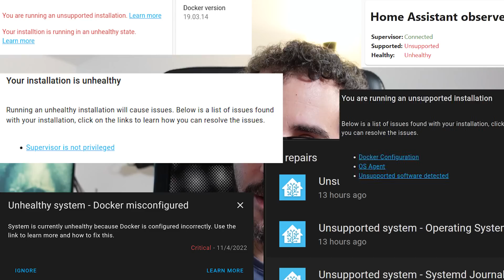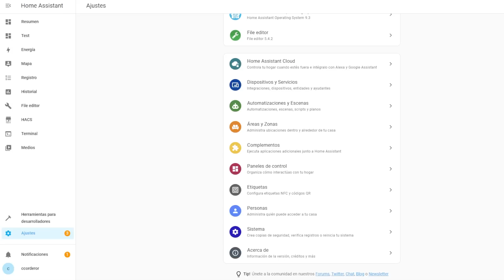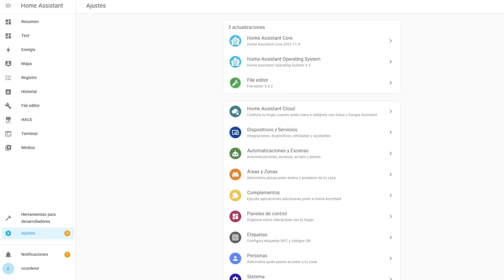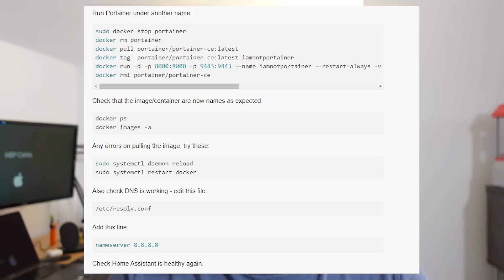TODO lo que debes saber antes de instalar Home Assistant 📕 Básico 1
Instalación UNHEALTHY de Home Assistant? Supervised? Supervisor? Container? Core? Addons? Integraciones? HACS? Este vídeo es una guía básica e imprescindible para entender los tipos de instalaciones que existen en el mundo Home Assistant, que nos ofrece cada una y cuales son sus limitaciones.

No es lo mismo Home Assistant OS que Supervised, ni puedes tener la tienda de addons en la instalación container... y por supuesto, HACS NO tiene Addons!!!

Si actualmente tienes el fallo de instalación unhealthy que no te deja actualizar versión, al final del video que explico como arreglarlo

🔴 𝗧𝗜𝗘𝗡𝗗𝗔 𝗗𝗘 𝗗𝗢𝗠𝗢𝗧𝗜𝗖𝗔 𝗘𝗡 𝗔𝗠𝗔𝗭𝗢𝗡

🧰  ¿Necesitas comprar material para tu domótica?

✅ Raspberry PI 4 4GB Kit
✅ NUC Celeron
✅ NUC i5
✅ Adaptador SATA a USB

En este vídeo hablamos de: home assistant, homeassistant, instalación home assistant, home assistant core, home assistant container, home assistant os, home assistant supervised, supervisor, integraciones, addons, hacs, unhealthy, home assistant unhealthy